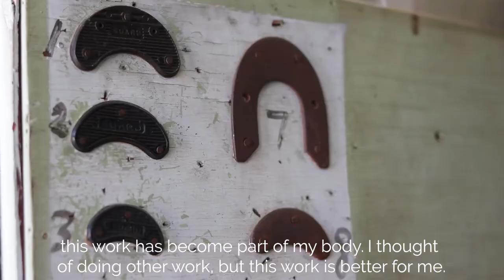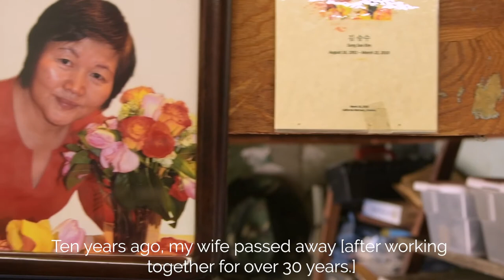In an era of mass-production, Long Beach's Mills Shoe Repair hangs on to its craft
Walking into 70-year-old Kwang Nyon Kim’s shoe repair shop in West Long Beach is like taking a step back in time.

With aged paint on the walls and old industrial machines, Mills Shoe Repair has been standing for several decades. Kim took over the shop nearly 40 years ago and hasn’t retired since the labor, as puts it, has become part of his body.

In the Studio is a nationally award-winning is a web series produced by the HI-lo, the arts and culture section of the Long Beach Post, that highlights local artists and makers, in their element, doing what they do best.